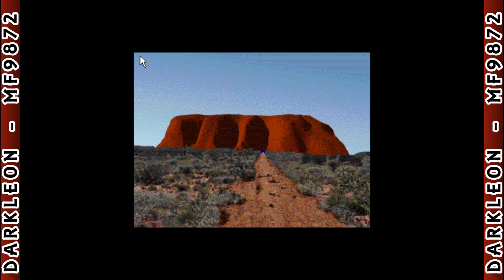Wallobee Jack - The Bingi Burra Stone - [ 1994 - WIN3.x - Full Playthrough ]